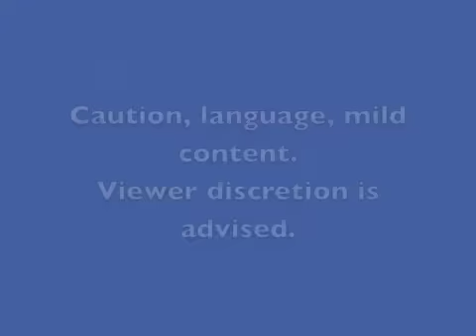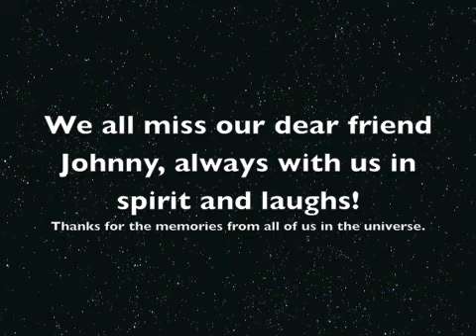Remembering Johnny (Part 1)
Johnny was awake all night, so we wanted to find out the real story why...which required him being awake to tell us.